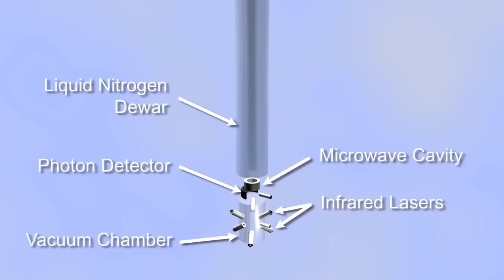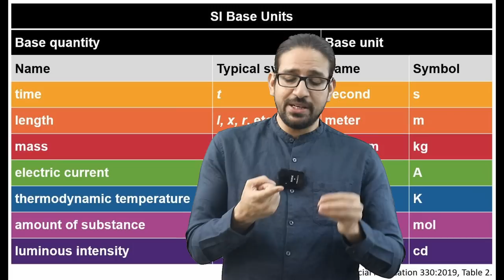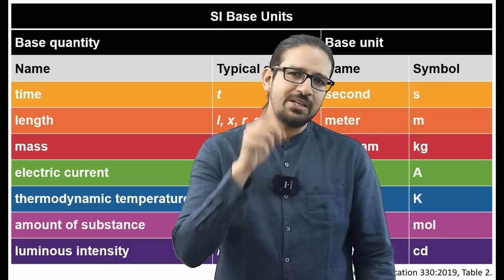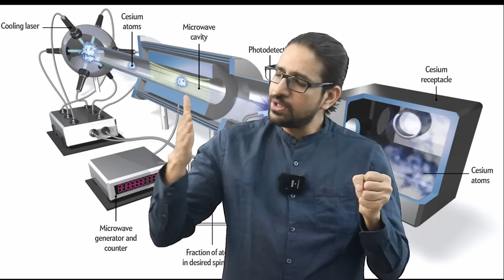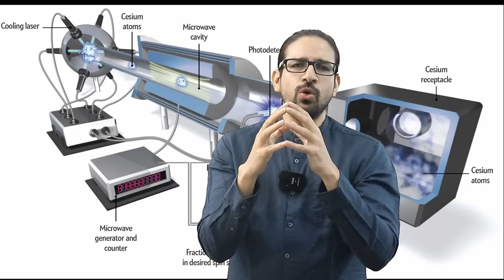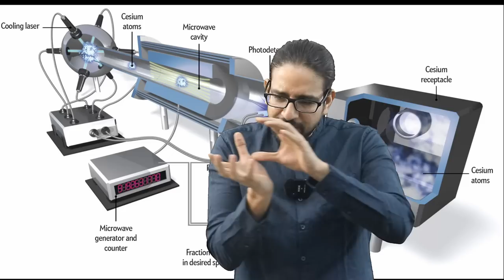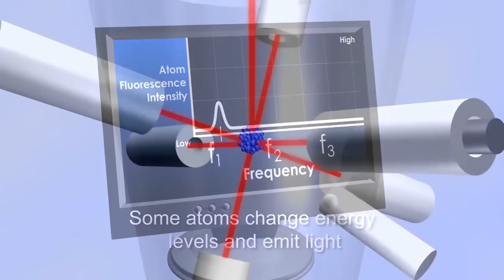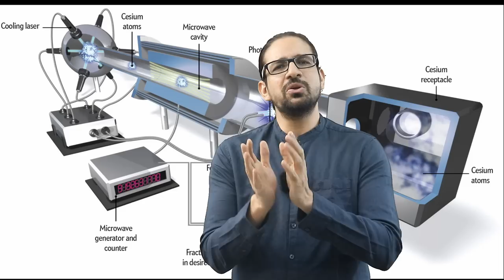Can we measure Relativity? ATOMIC Clocks vs Relativity | Einstein